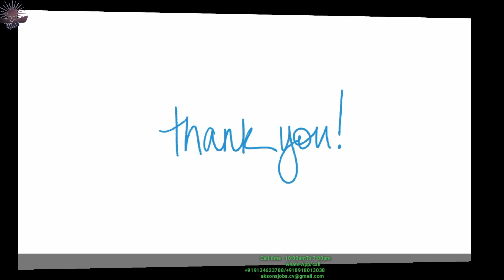Job in Dubai | shuttering carpenter | Rigger | Electrician | dubai employment visa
About Video
In this video have all details about vacancy in Dubai as electrician,Rigger,shuttering carpenter,carpenter.

OFFICE ADDRESS

ALAM NAGAR
NEAR:WELFARE SOCIETY
POST:BURNPUR
POLICE STATION:HIRAPUR
DIST:PASCHIM BURDWAN
STATE:WEST BENGAL
PIN NO:713325

HOLIDAY: FRIDAY ONLY

Contact on
what's App/call

Finding a job might be a tough job if search isn't done on the right time and through the right medium.Many people come on visit to Dubai UAE but can't manage to find a job and go back with disappointments in their pockets and share the same with their surroundings and thus it gets tougher for the new comers to hunt a job for them.

This video series will lead you to the positive approach for leaving,searching a job switching a job,making friends,learning through experience and sharing the best about UAE,Dubai!!!
More details about recruiters and Dubai on !!! Following are the Facebook pages to the same content!!!

job in dubai airport,job in dubai for indian,
job in dubai mall,jobs in dubai 2018,
jobs in dubai for foreigners,dubai jobs with visa,jobs in dubai for freshers,
dubai hotel jobs,dubai jobs with visa and accommodation,dubai jobs with visa 2018,
dubai jobs with visa sponsorship,dubai free visa jobs 2018,dubai free visa company jobs 2018,dubai jobs with visa sponsorship 2018,dubai hotel job free visa 2018,
dubai free visa company jobs 2017,

Ak&sons job's consultancy
Ak&sonsjob'sconsultancy